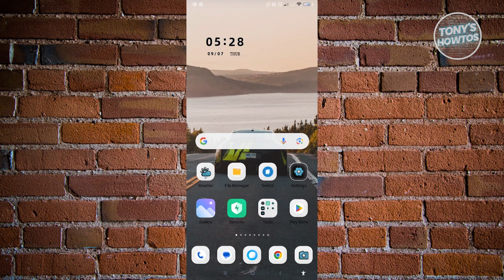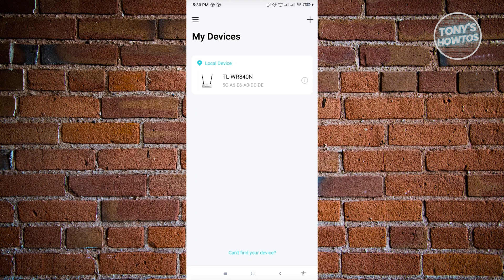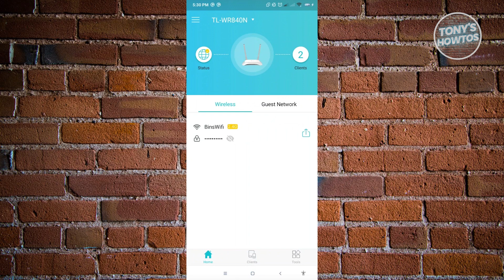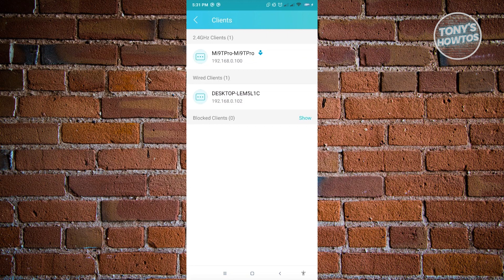How to Disconnect People from Your WIFI (2026)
In this video I show you how to disconnect people from your WIFI in 2026. The quick and easy tutorial how to kick someone off your WIFI. Do you want to know how to block people from using your Wi-Fi in 2026? Yes? Great!

This is a step by step instruction on remove people from your wi-fi network. How to use TP-Link Tether app.This is valid for iPhone models 8, X, XS, 11, 12, 13, 14 or higher with iOS 17, 16, 15, 14, 13, 12 and earlier. This is valid for Huawei, Samsung, Google Pixel, Xiaomi and other phones running Android version 11, 12, 13, 14. This is valid for Windows 7, 8, 10, 11. This is valid for Mac.